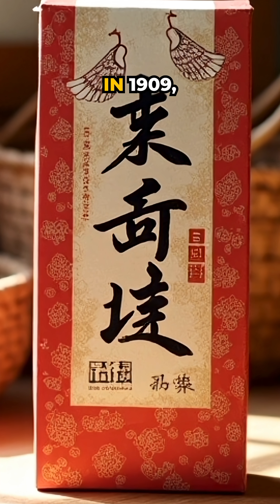Ajinomoto’s Secret:How Seaweed Became the World’s Most Misunderstood Ingredient.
🍜 Ever wondered what makes your favorite Chinese takeout taste so good?
The answer lies in a little-known story about MSG — or Ajinomoto, the "Essence of Taste."

In this video, discover:

How Kikunae Ikeda discovered the fifth taste, umami

The surprising origin of MSG from seaweed

Why Ajinomoto became popular — and later feared

The truth about MSG safety and its FDA approval

📚 A mix of food history, science, and myth-busting — all in 85 seconds.

💬 What’s your take on MSG? Flavor hero or food villain?